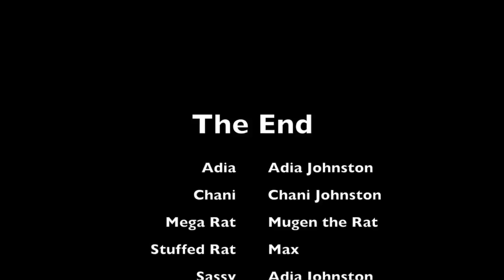My Movie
My ASL Short